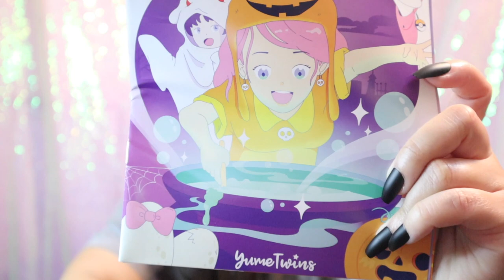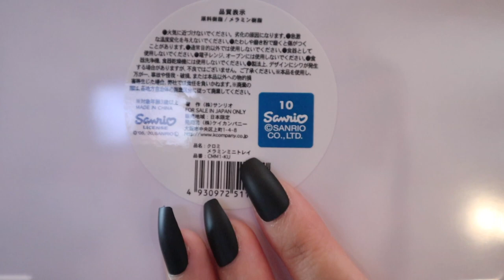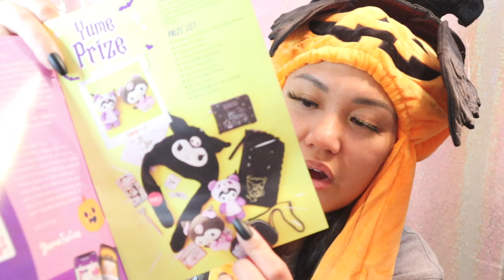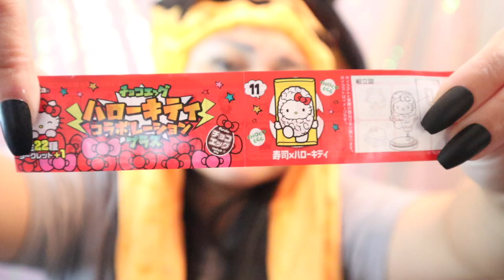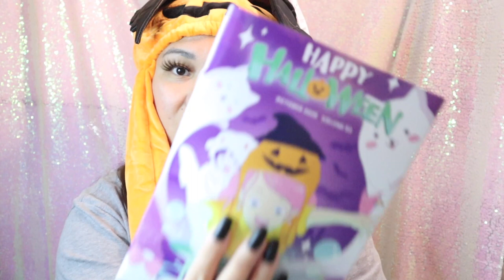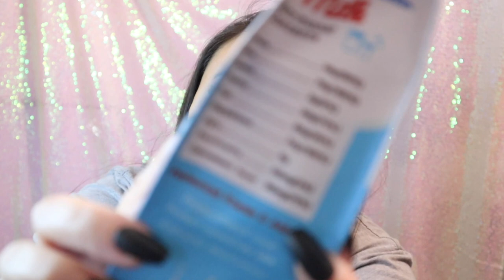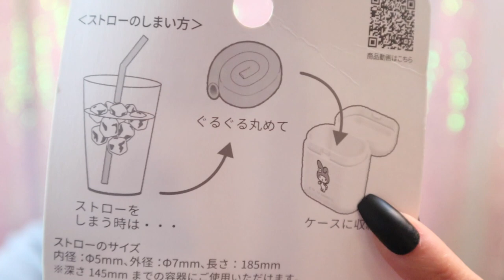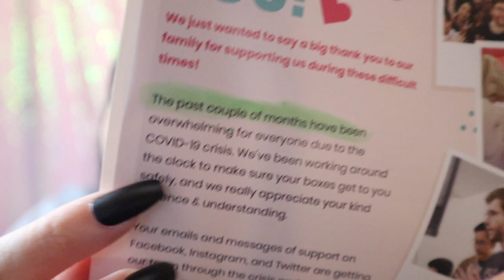YumeTwins Unboxing: Kawaii Subscription Box from Japan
$35 - Monthly
$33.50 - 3 Months (I got this plan!)